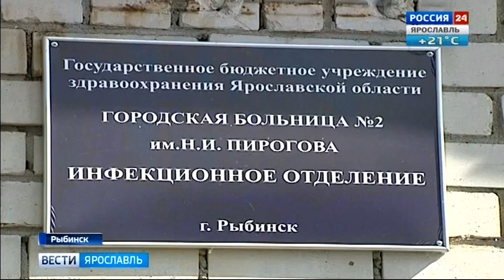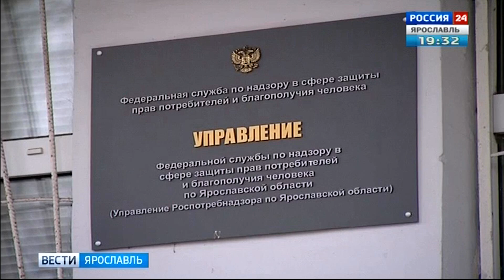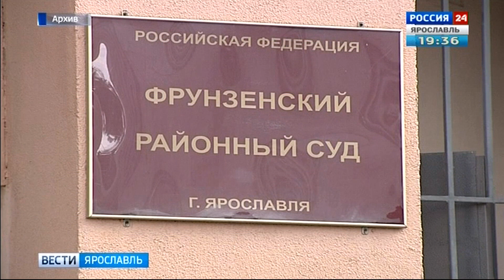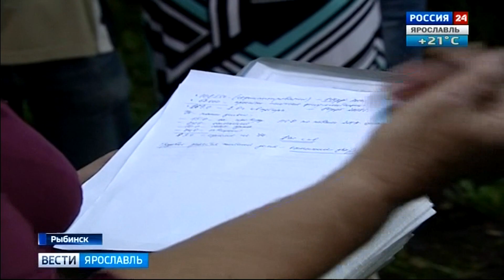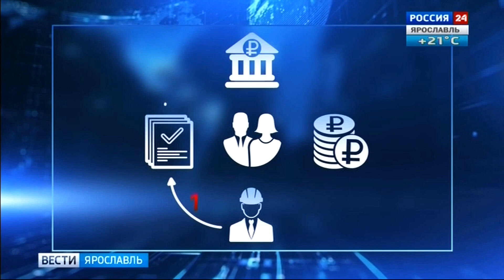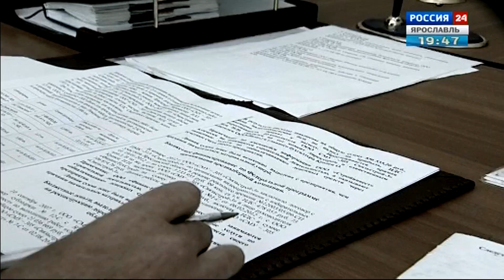53Е. Спутник Экспресс АМ-6. Эфир телеканала Россия 24 Ярославль. 21.08.2019